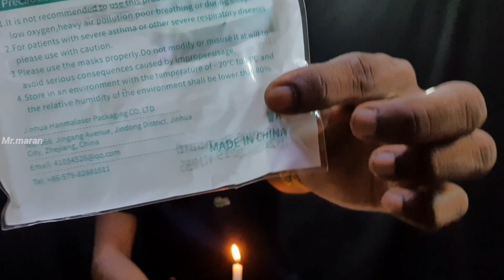எந்த மாஸ்க்😷நல்லம் || mask Test😰|| testing for best🤓mask || Mr.maran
வணக்கம் நண்பர்களே இந்த வீடியோ வில் எந்த மாஸ்க் சிறந்து என்பதை test செய்யலாம் .